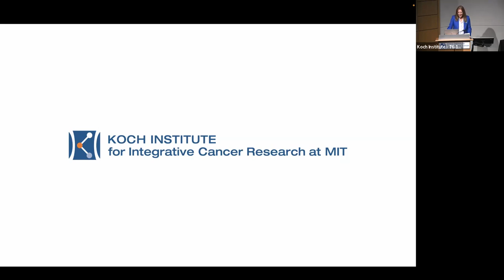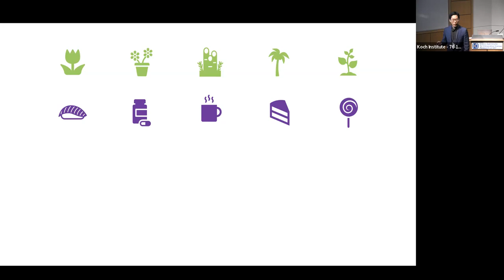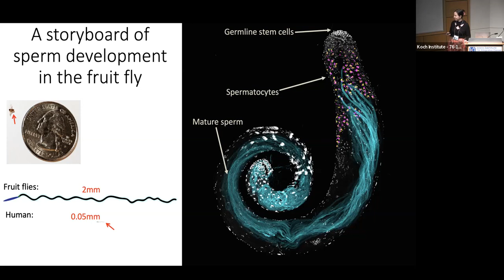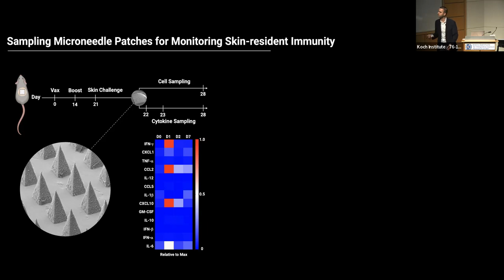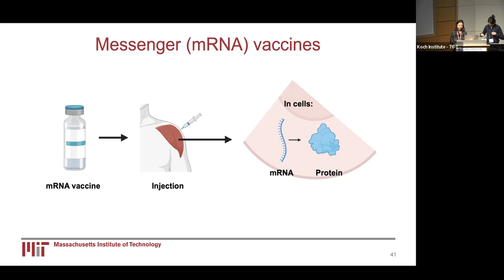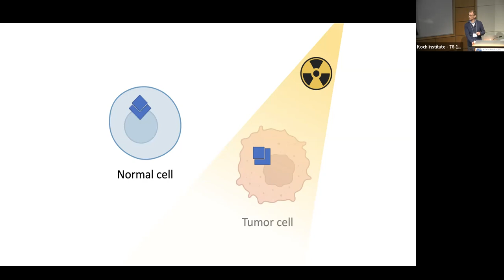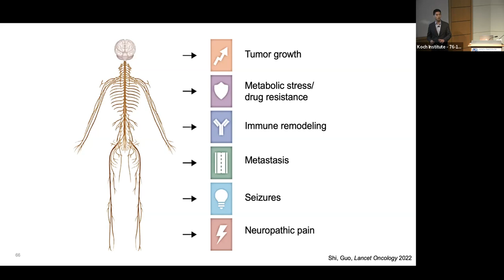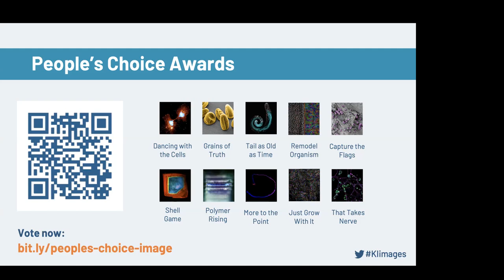2023 Image Awards Lightning Talks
Opening of the 13th annual Image Awards exhibition, showcasing a range of investigations and innovations happening in MIT laboratories. From fundamental biological questions to global health challenges, these projects offer a glimpse into the future of biomedical research in cancer and beyond. Image creators illuminate the stories behind their award-winning visuals.

This year's event was sponsored in part by FUJIFILM VisualSonics and Emit Imaging.